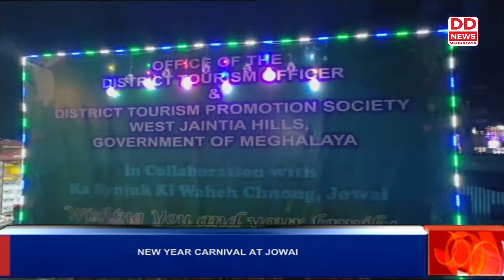NEW YEAR CARNIVAL AT JOWAI